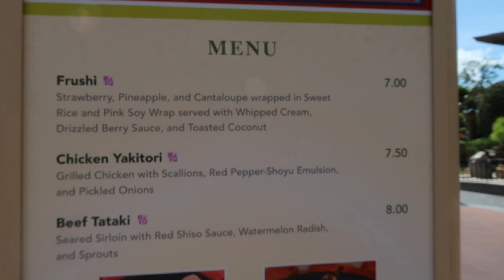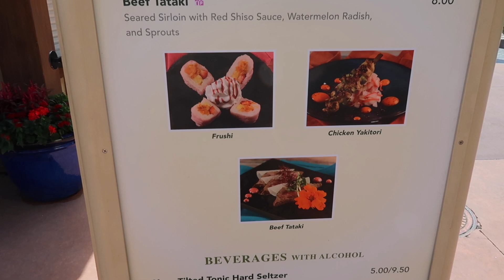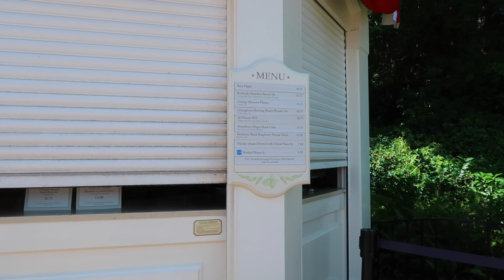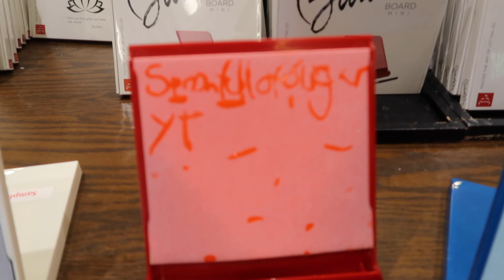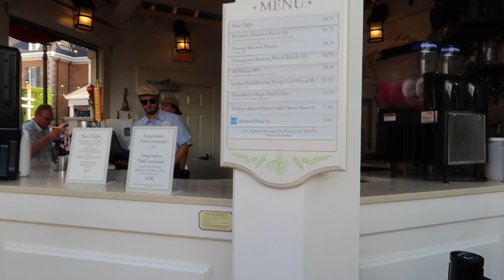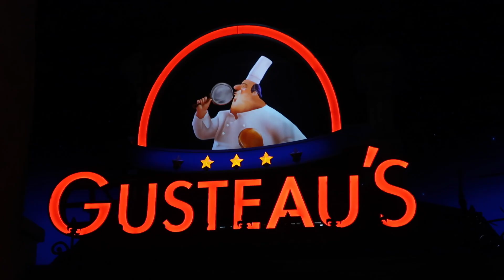Day 11 Epcot Vlog | Walt Disney World, Florida | April 2022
Epcot today! We trawl around world showcase looking for a place open to grab a pre lunch drinks but with no luck! A huge pizza lunch at Via Napoli in Italy then a tase gingerbread cookie.

If you are new to our channel then "oh hey"! If you've been with us for a while. "welcome back"!

We mainly vlog Disney parks in Florida, but we have lots of other travel vlogs such as Virgin Voyages cruises, Disneyland Paris, Disneyland in California and Canada, so go ahead and give them a watch too.

WE SHARE OUR TRIPS REAL TIME OVER ON INSTAGRAM STORIES so give us a follow over there too